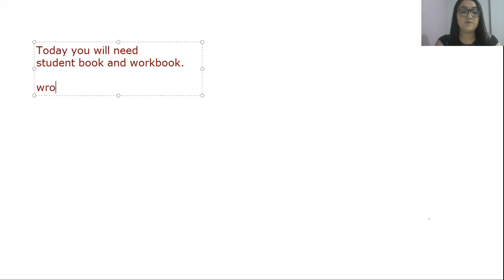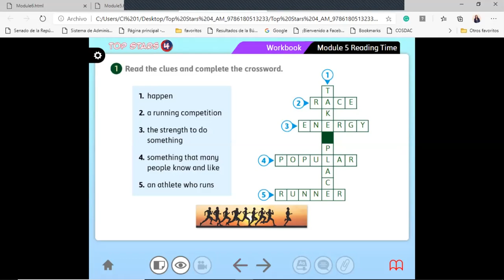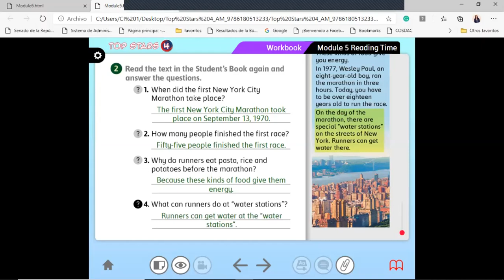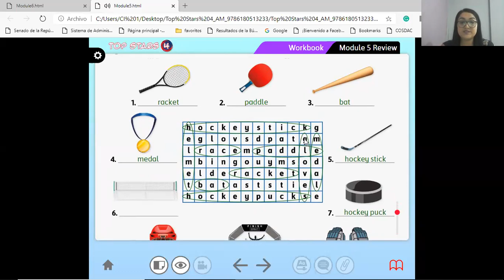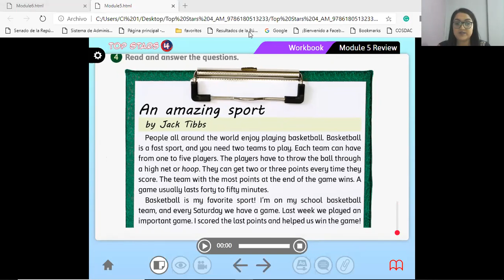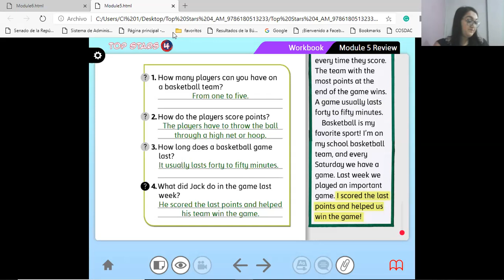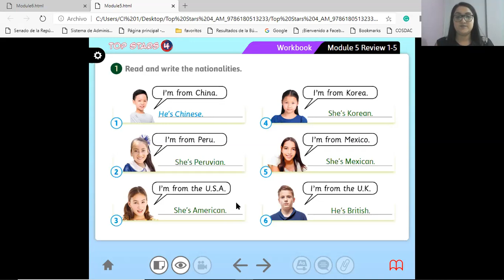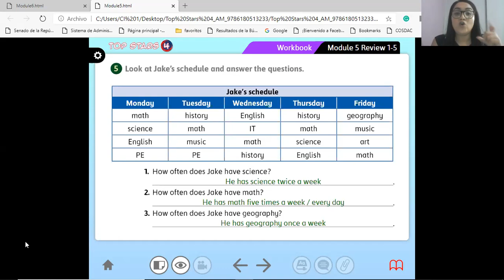Saturday 20th June /recorded class part 1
4th kids level.
Clase para despúes de la sesión online
Modulo 5 páginas 54-58.